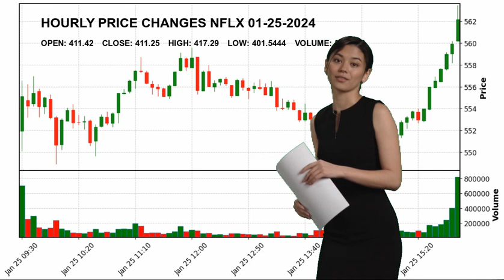Netflix, Inc. NFLX Stock Price Analysis Today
Netflix, Inc. NFLX Today.
January 25 Netflix, Inc. Hourly Price Changes of Netflix, Inc., which closed yesterday at $411.25 and started the day at $411.42.
Netflix, Inc. reached maximum $417.29 today. And the lowest stock price was $401.5444 .
Entertainment Communication Services Mr. Wilmot Reed Hastings Jr. NFLX Netflix
 Inc. Netflix
 Inc. NASDAG Stock Price NFLX Price Netflix
 Inc. Price NFLX Stock Price Netflix